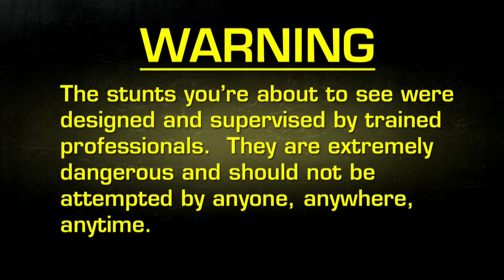Fear Factor Moments | Horse Drag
Historically, being dragged by a horse through town was part of a very serious punishment for convicts. Here, it's just another day at Fear Factor.